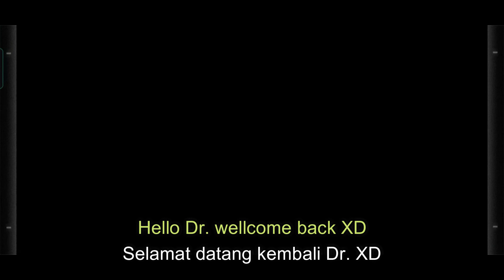Arknights RI-9 | Lazy Strategy - 2 Operator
No 6 Star Strategy, yeah.

Character On Thumbnail: She is my Original Character. Do you like her?